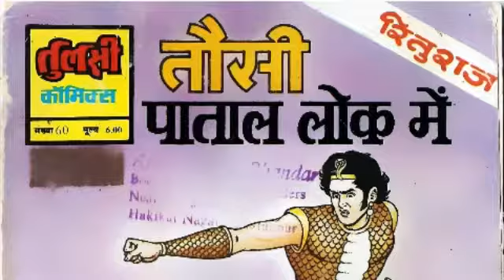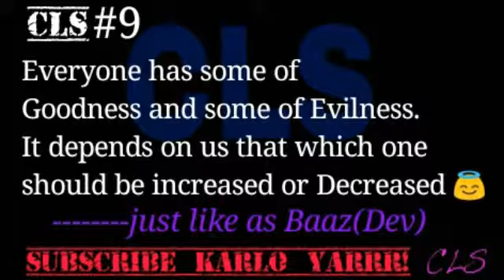Baaz... The indian Batman! hindi!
Welcome to the 9 video of CLS

Today I'm gonna explain origin of character of tulsi Comics A legendary but Inspired character from Batman .

Named Baaz

video edited by -Kinemaster Diamond pro version